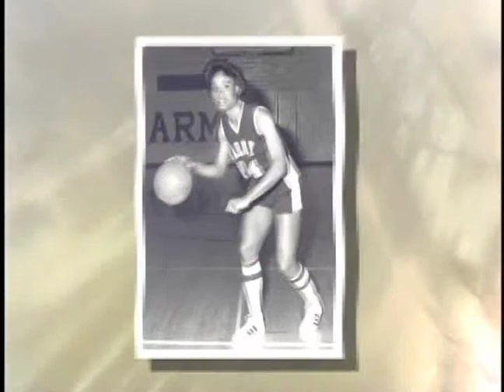2007 Alma Jo Cobb